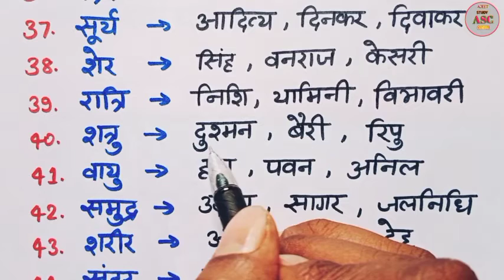हिन्दी पर्यायवाची शब्द || हिंदी व्याकरण || pryayvachi shabd || synonyms in hindi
Hi..

hindi paryaayvachi shabd
paryayvachi trick
paryaayvachi yaad krne ki trick
hindi vyayakaran
paryaayvachi shabd
hindi vyakaran
paryayvachi hindi mein
paryayvachi shabd kise kahate hain paryayvachi shabd in hindi
हिंदी पर्यायवाची शब्द
50 पर्यायवाची शब्द हिंदी में
synonyms in hindi
पर्यायवाची किसे कहते हैं
समानार्थी शब्द
हिंदी व्याकरण
paryayvachi shabd ki paribhasha
paryayvachi shabd hindi vyakaran